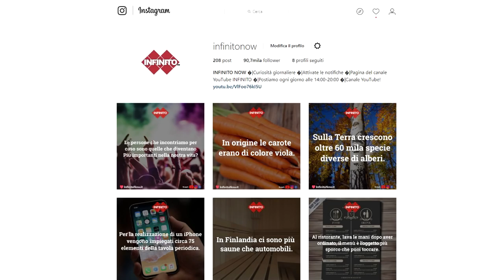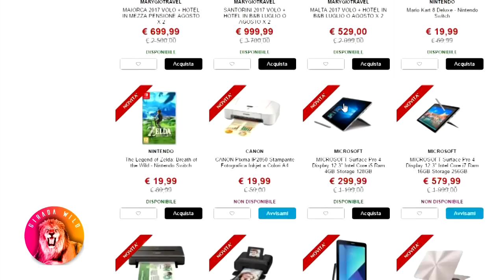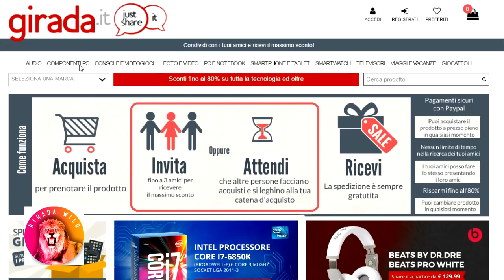10 Animali Che Hanno Salvato La Vita Ad Altri Animali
Girada Wild (Official Group)
Gruppo ufficiale di Girada Wild! 🦁
Canale Telegram: @GiradaWild